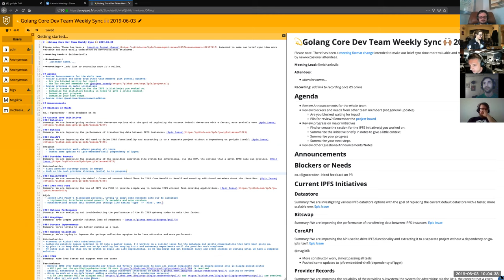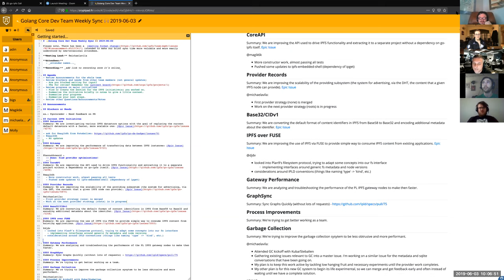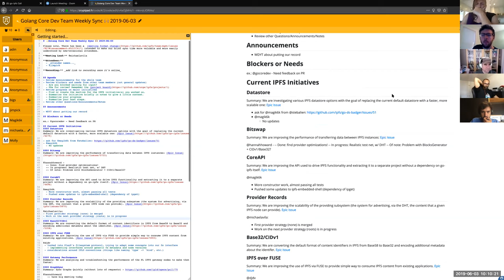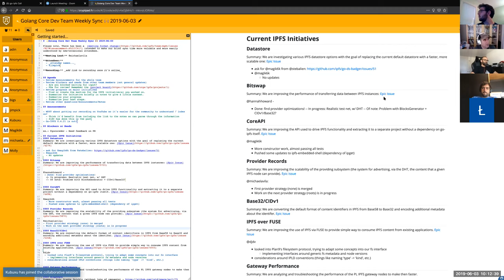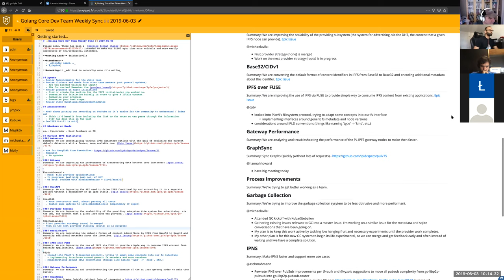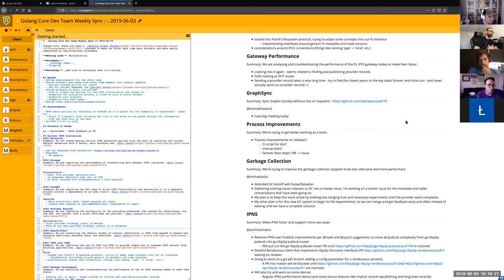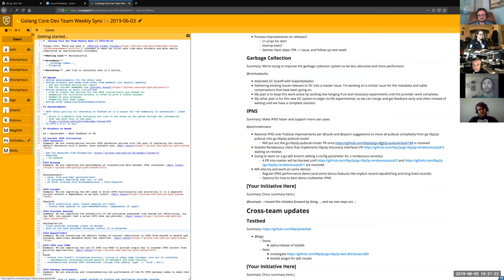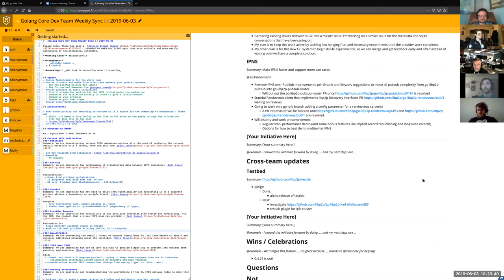Go Core Dev Team Weekly Sync 2019-06-03